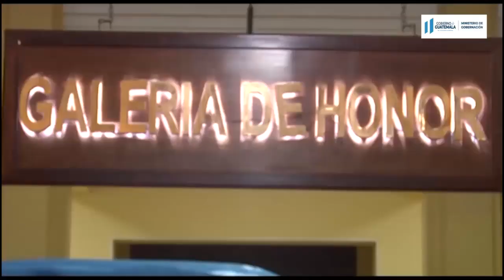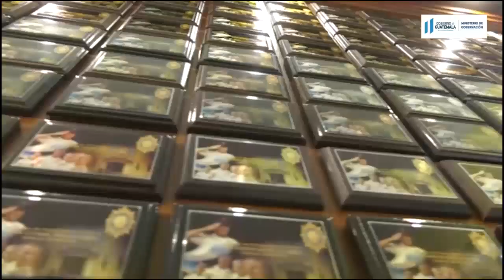Director de PNC busca apoyo para viudas e hijos de agentes caídos en cumplimiento del deber